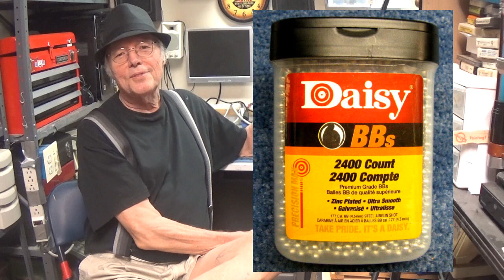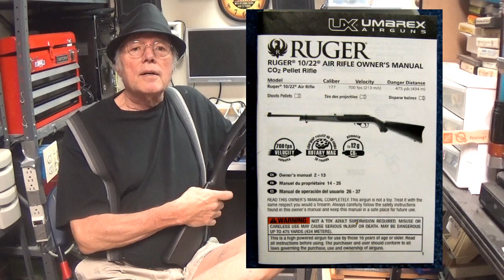AirGuns - from my Daisy BB to a Ruger Pellet rifle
Another Atco's Collections Video - Yep, been 6 months since my last video.  Time to throw one out, and what I've been doing with myself in these last few months.  See ya -- Atco